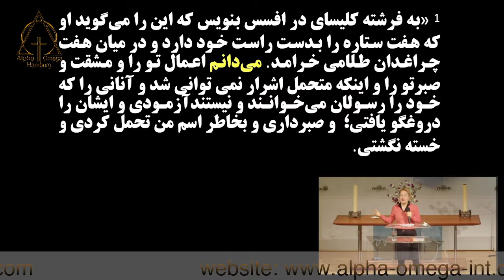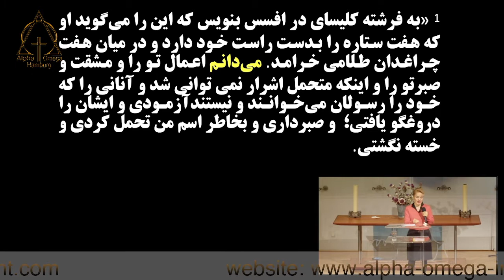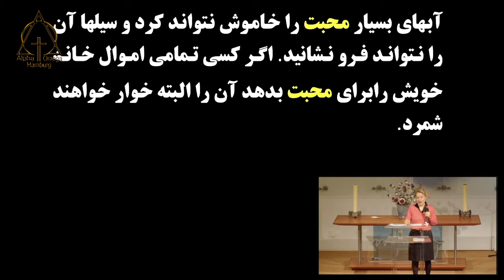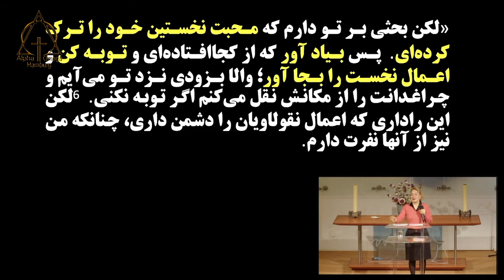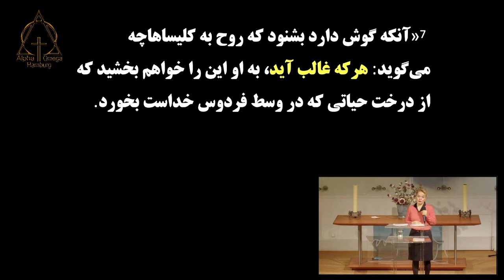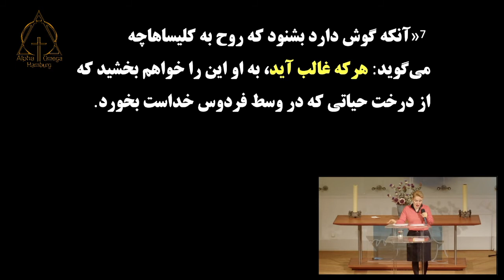کشیش نسرین بابایان بياد آور! ۲۰۲۲-۰۲-۲۰